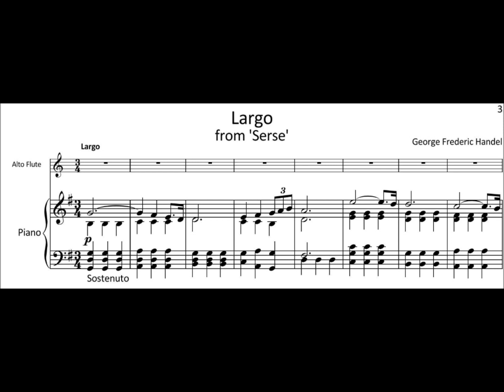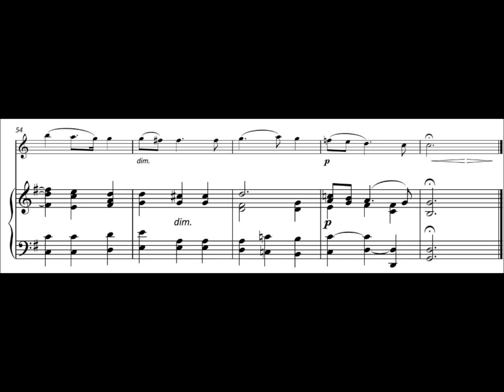FM065 Alto Flute Solos 2 1 Handel Largo